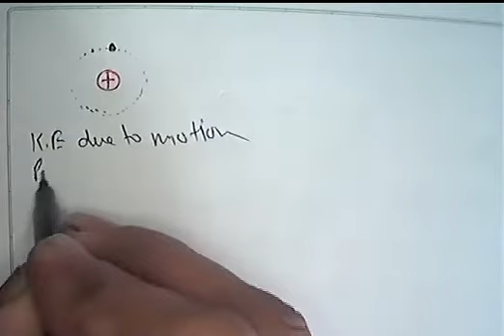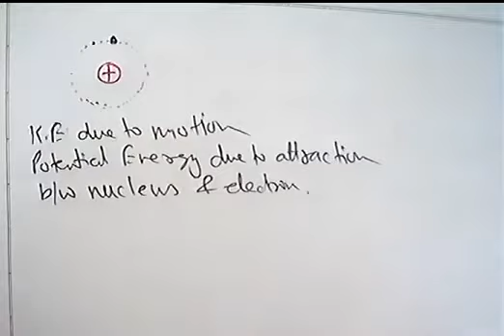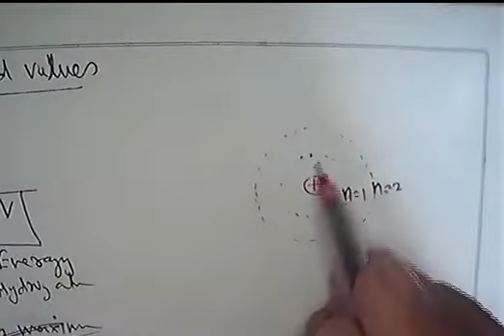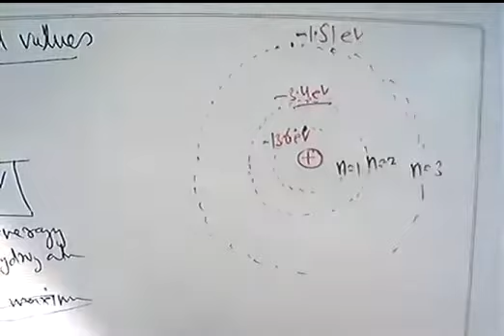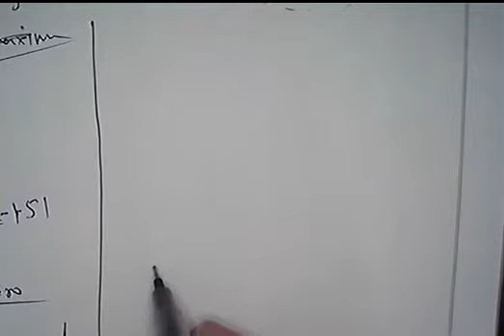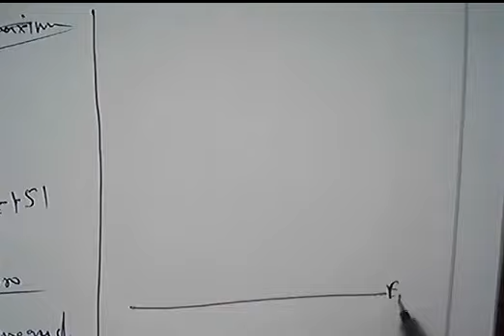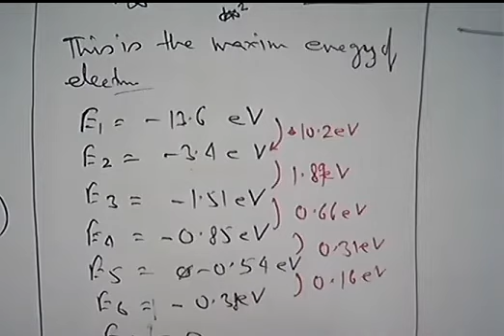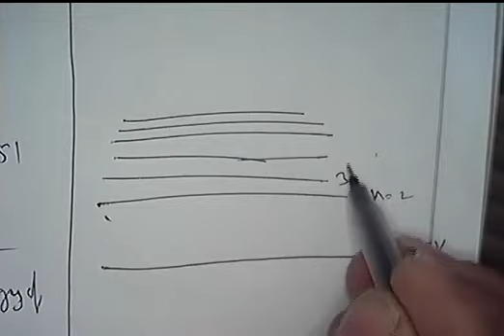Energy of electron in Bohr Orbit of Hydrogen Atom and Energy Level Diagram